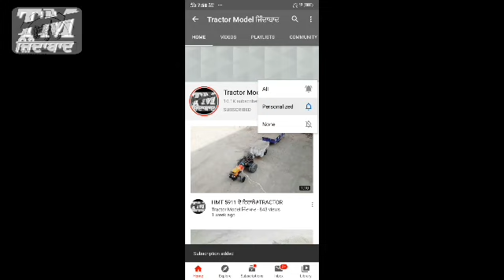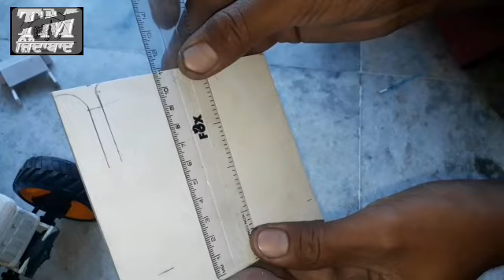How to making tractor chhatri#jaatlife#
Swaraj 855 and Trolly
Swaraj 855 and TrollySwaraj tractor and Trolly and Arjun now
Mini Tractor And Diy Tractor Trolley Load By

JCB4DX And JCB3DX Backhoe | Dumper Truck Load | Mud Toy
tractor t#jcbvideo jcb3dx jcbmachine jcb3dxmachine cartoon #2024

mini job atomy keep_villa mini creative mini_diesel_engine_water_pump_science_project.

diesel engine
mini diesel pump
engine
land leaver
leveling machine
sand loading
stone loading truck
truck
mini truck
keep villa
mini creative
cultivator
 plough
tractor trolley
stuck in mud
mud loading
sand loading
Bricks loading
tractor work
mini creative Tractor
mini tractor
 Diy mini tractor
diy farming
chaff, chaff cutter
water pump
tractor
diy tractor
science project
new tractor video
tractor video
mini tractor
mini tractor video
farming